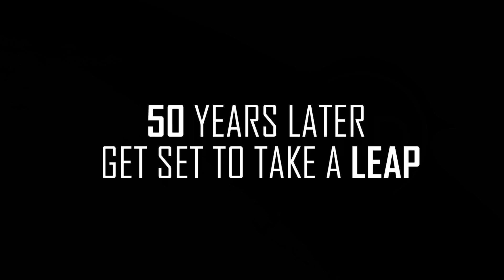Apollo 11 HD | Release Trailer - VR Experience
Apollo 11 VR HD is the story of the greatest journey ever taken by humankind.

Now you get to experience this historic event through the eyes of those who lived through it. Using a mix of original archive audio and video together with accurate recreations of the spacecraft and locations, all set to inspirational music, get set for an experience that will not only educate you but will also leave a lasting impression and deep respect for the men and women who worked on the Apollo program during NASA’s golden era.

Apollo 11 VR HD is a complete remake of the very popular Apollo 11 VR which was a launch title on the Oculus Rift and HTC Vive. This new version has all new assets, new textures, new animation, new lighting, revamped audio and Windows MR support.